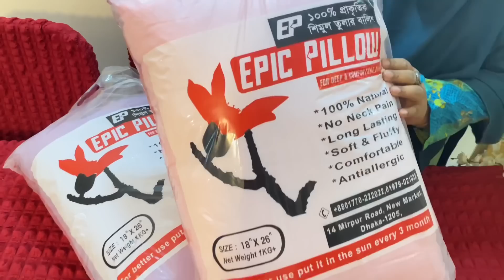ঘরের কাজ দেখিয়ে মাসে দুই লাক টাকা ইনকাম করি!চুলায় বেনিলা কেক তৈরি